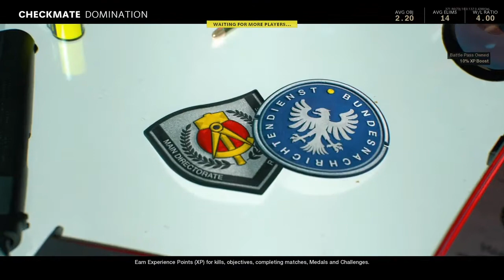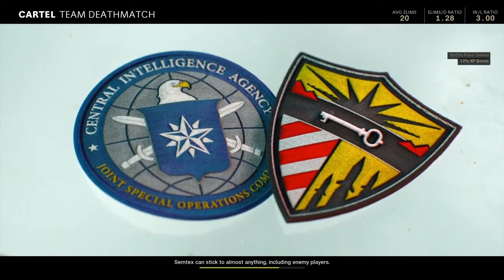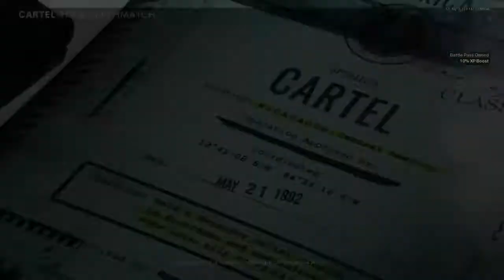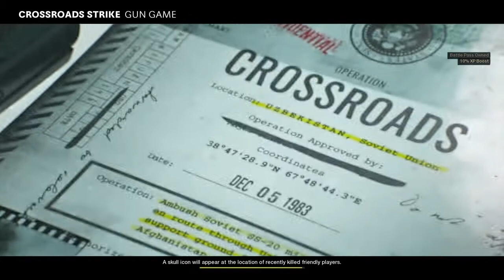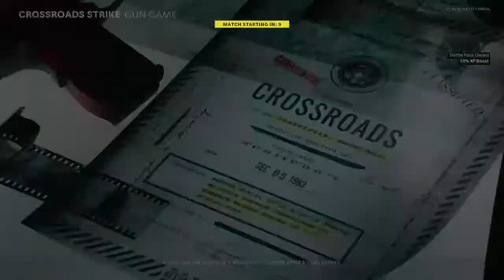Call of Duty Cold War -Snipes & Gun Game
If you enjoyed the video pls

♡Todays Video:
I love it when I have a decent good game on COD makes me feel accomplished in a sense. Gonna record more sessions once Season 3 comes out.

♔Streams happen every so often when I have time. So keep checking back at my channel I may stream something.